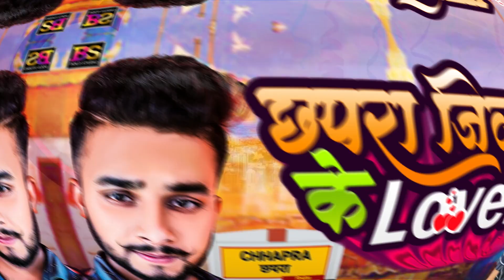छपरा जिला के Lover | Golu Tiger & Aarti | Chhapra Jila Ke Lover | New Bhojpuri Hit Song